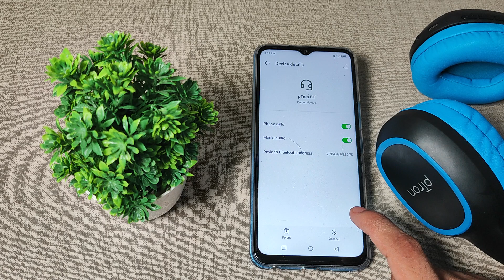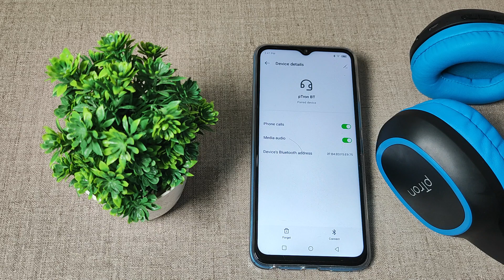How to unpair Bluetooth in Infinix hot 12 pro mobile